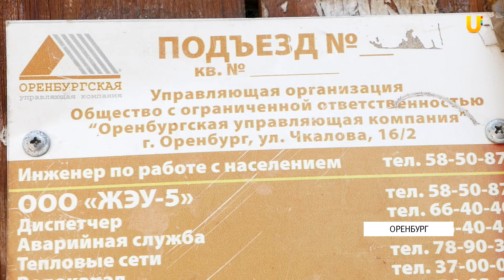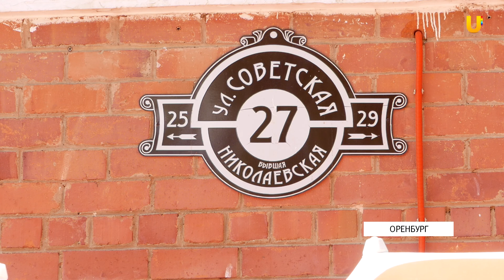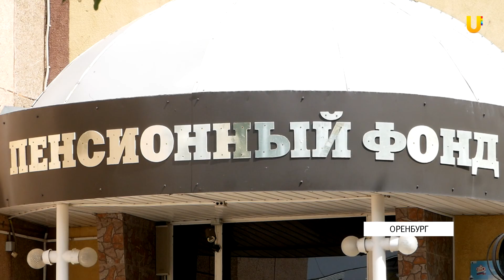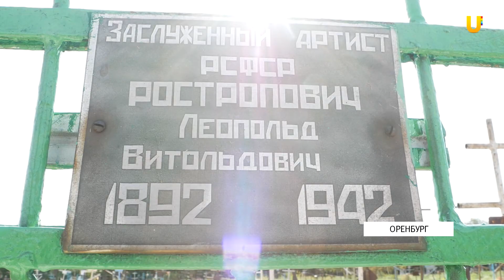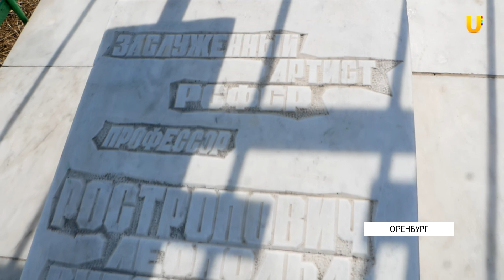Новости твоего города от 31 июля 2019.